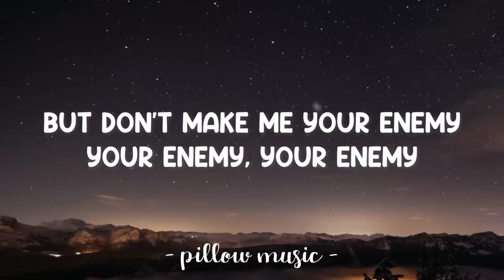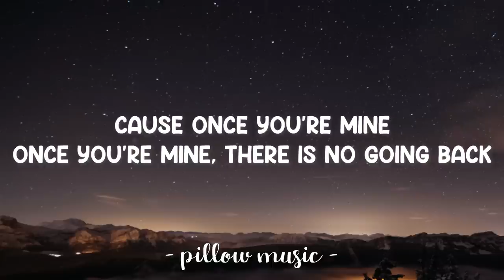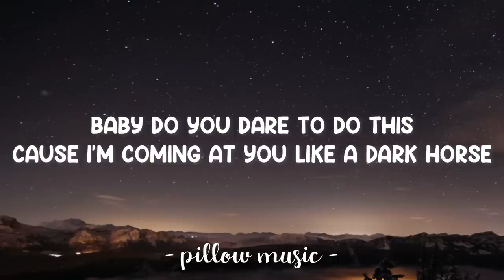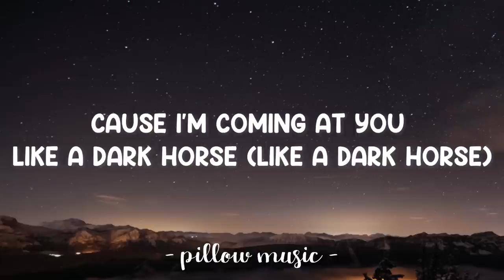Dark Horse - Katy Perry (Feat. Juicy J) (Lyrics) 🎵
Lyrics video for "Dark Horse" by Katy Perry (Feat. Juicy J).

Boy, you should know what you're falling for